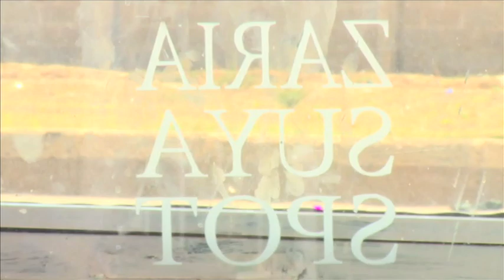H Hip Hop EP 48 PT 3